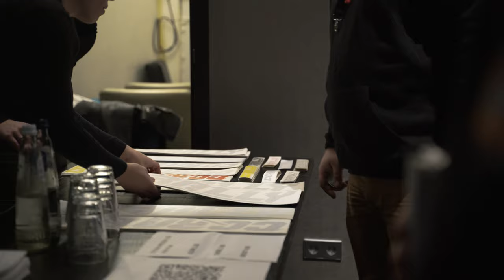CCRALLY Season Closing Drive 2019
Het is bijna de hele dag droog gebleven met af en toe een zonnetje erbij, we hebben er een top dag van gemaakt met vele enthousiaste autoliefhebbers, gave smalle wegen, super locaties, heerlijk eten en drinken. Ons fantastische team hoopt dat u een top dag heeft gehad en dat u heeft genoten van deze drive!
Veel dank weer aan iedereen die heeft geholpen om er een mooie dag van te maken, ons super CCrally team, sponsoren en natuurlijk alle deelnemers!
Onze partners!

- Polishedcardetailing
- Polished CArdetailing
- Tuningservice.nl
- JVV Automotiev
-Top Gear
- Vd Valk Utrecht
- CAr Clean.Com
- Carros

Nieuwsgierig geworden naar 1 van onze toekomstige drives!

Op de hoogte blijven van onze vlogs en drives? Volg ons ook op:

Copyright van toepassing op de video - CCRally